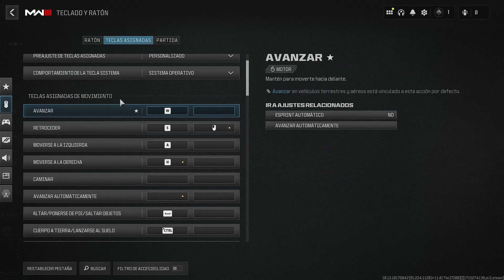Cómo Configurar los Controles en Call of Duty Warzone: Guía Completa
En este video, te enseñaré paso a paso cómo configurar los controles en Call of Duty Warzone para mejorar tu experiencia de juego. Ajustar los controles a tu estilo personal puede marcar una gran diferencia en tu rendimiento. Sigue esta guía sencilla y optimiza tu configuración para obtener la máxima precisión y comodidad.